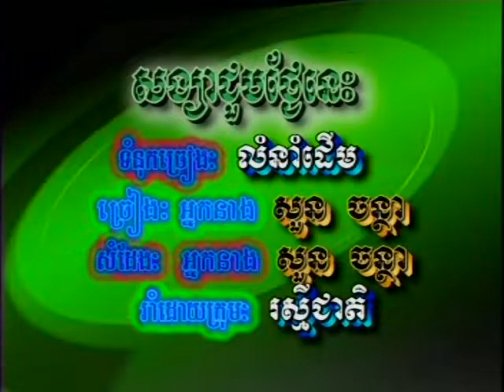Reymeas dvd vol 96 8 karaoke Music